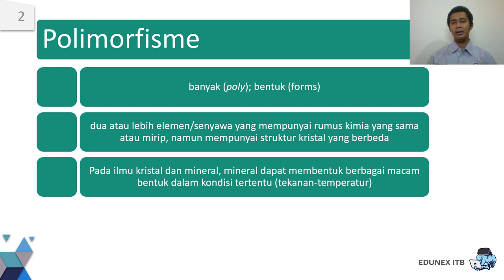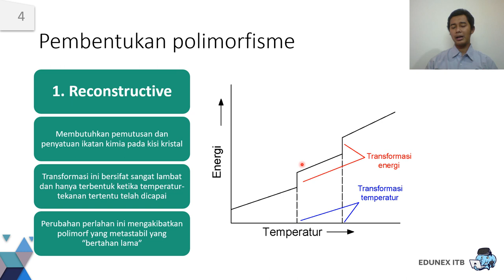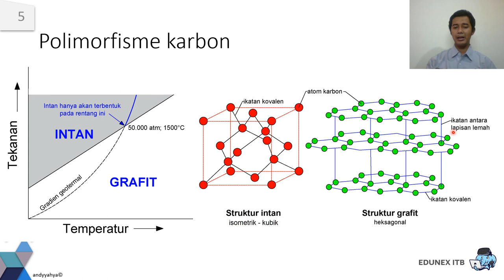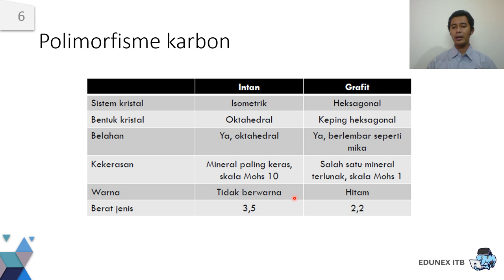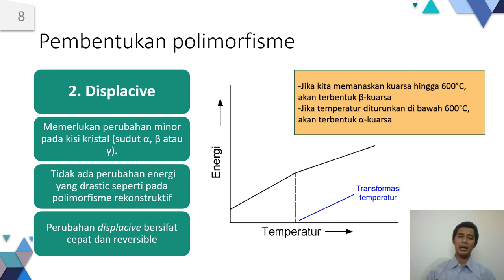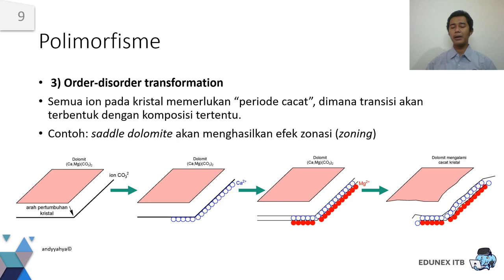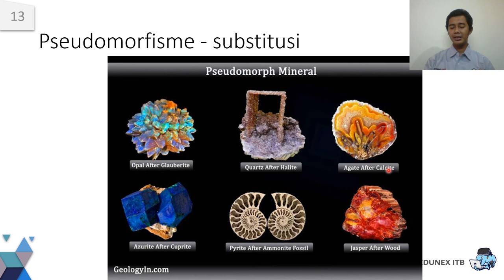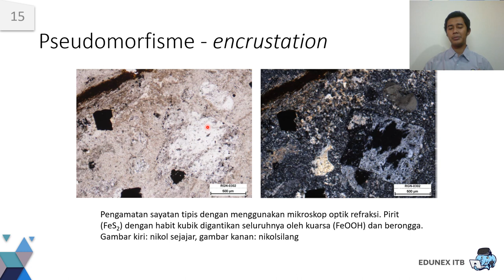TA2101 Kristal Mineral Minggu ke-08 segmen 04 Polimorfisme dan Pseudomorfisme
Kali ini akan dibahas tentang sifat kimia dari mineral, yaitu polimorfisme dan pseudomorfisme.

Polimorfisme diartikan sebagai dua atau lebih elemen/senyawa yang mempunyai rumus kimia yang sama atau mirip, namun mempunyai struktur kristal yang berbeda, contohnya intan dan grafit yang mempunyai rumus kimia sama tetapi struktur kristal berbeda.

Pseudomorfisme adalah perubahan bentuk dari sebuah kristal/ mineral menjadi bentuk yang lain, melalui proses substitusi unsur atau alterasi. Selamat belajar!